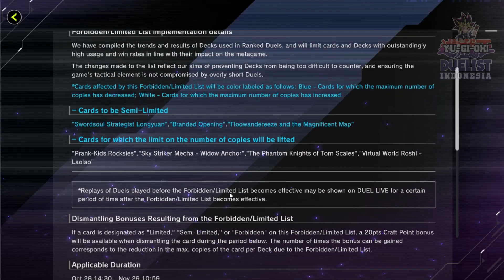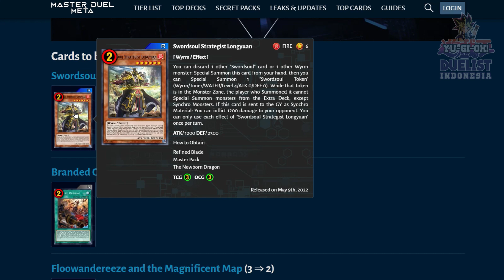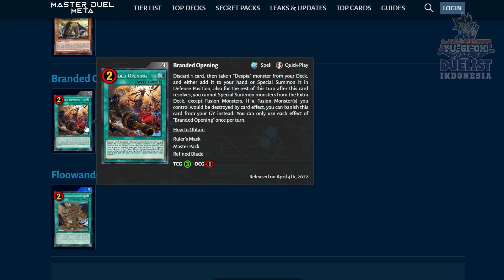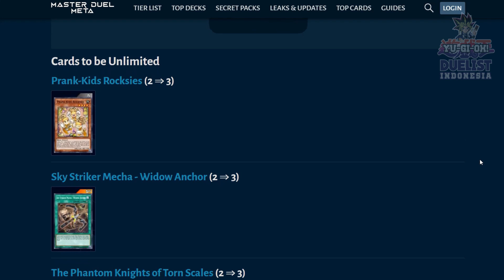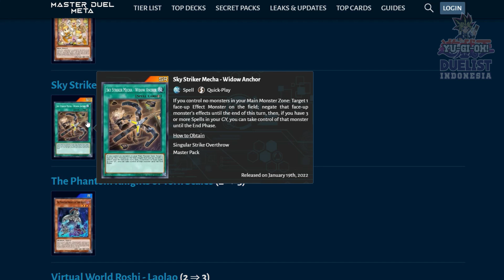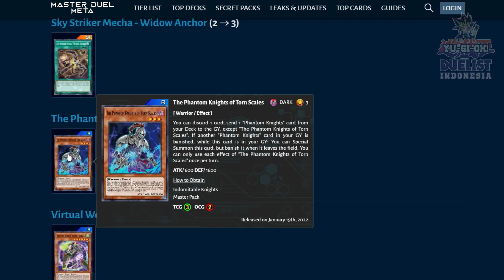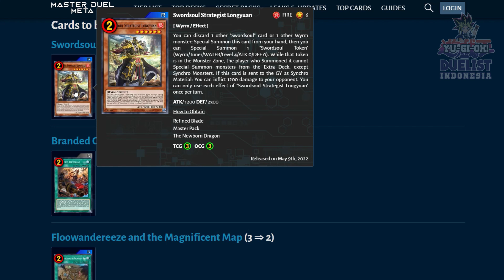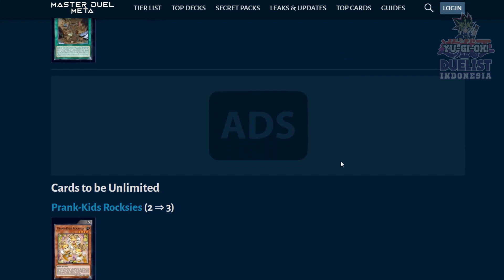KARTU2 TAK BERDOSA KEMBALI DILEPAS?? BAHAS BAN LIST YU-GI-OH! MASTER DUEL OKTOBER 2022